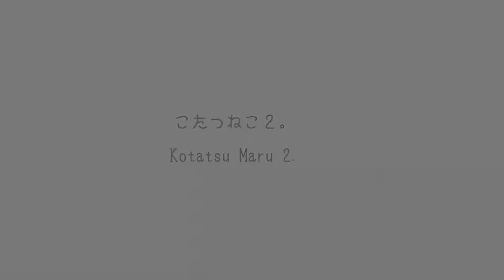こたつねこ２。 Kotatsu Maru 2